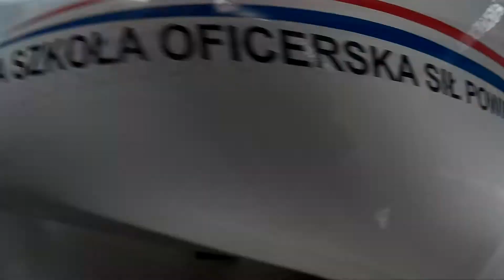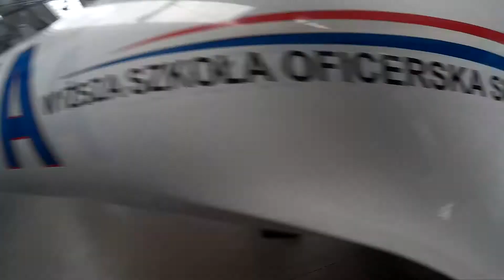Systems of Aerial Surveillance and Security - WBN ASZWOJ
Film odnośnie realizacji przez Wydział Bezpieczeństwa Narodowego Akademii Sztuki Wojennej projektu SASS w ramach których mogliśmy dobrze zapoznać się z partnerami z Bułgarii oraz Rumunii.

Me first and gimmie gimmie - I belive i can fly